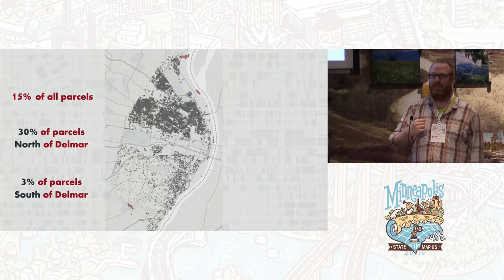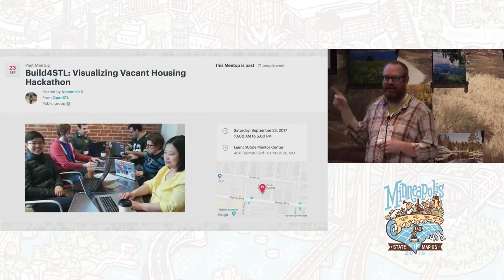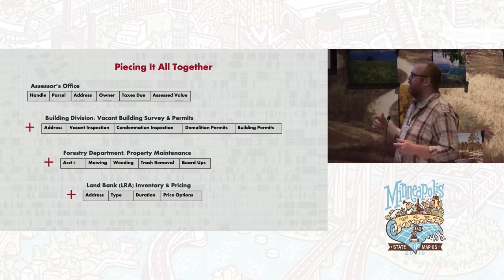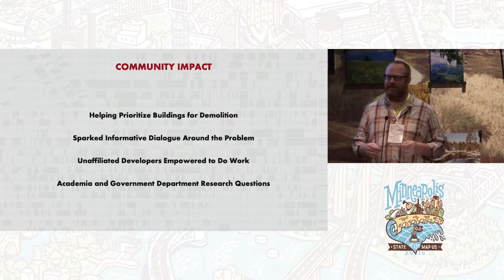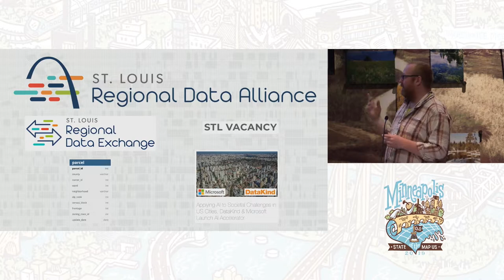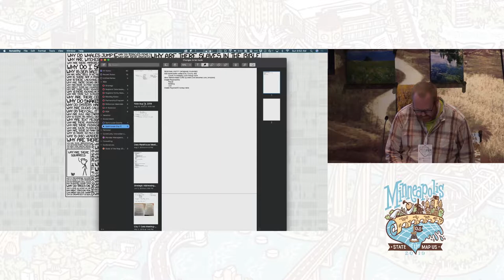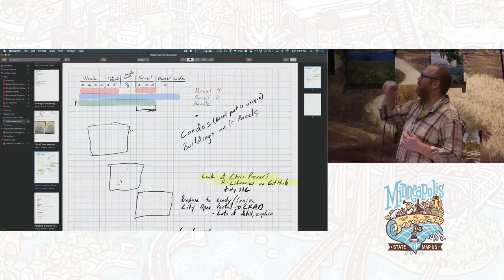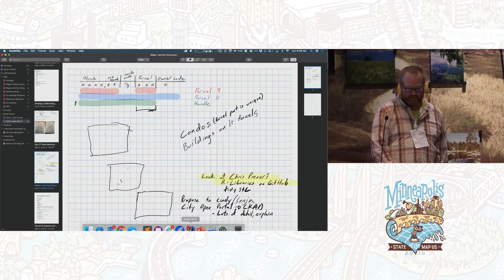From The Inside Out Building a City Vacancy Portal - Jonathan Leek